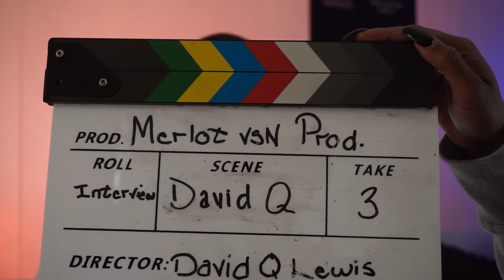Behind The Scenes of "Soul Ties"